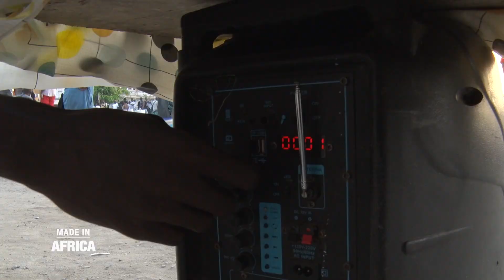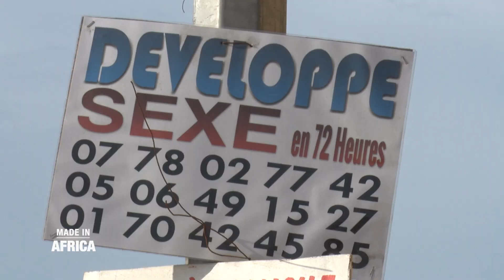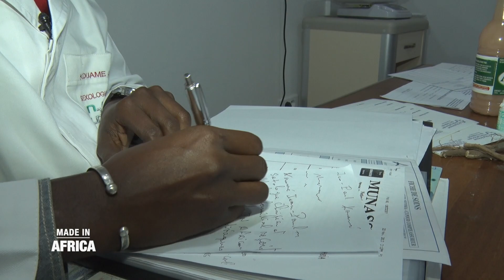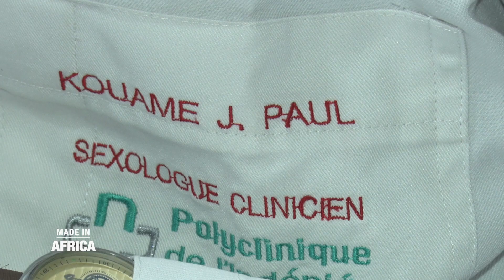Reportage | Aphrodisiaques, la quête de performance (Made In Africa)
Ils ont pour noms « Attoté », « Cure dent gouro », « Excellence 4 », « Bazooka », « Zana », « Petits-colas ». Exposés dans des bouteilles sur les différents marchés d’Abidjan ou encore vendus en sachet, ces aphrodisiaques traditionnels connaissent actuellement un réel succès en Côte d’Ivoire. Comment expliquer un tel engouement ? Qui sont les acteurs de ce marché ? Qui sont les consommateurs ?